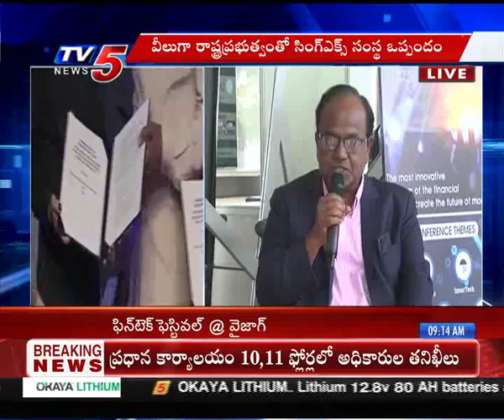Fintech Festival @ Vizag | Day 3 | 24th Oct 2018 | TV5 News Business Breakfast